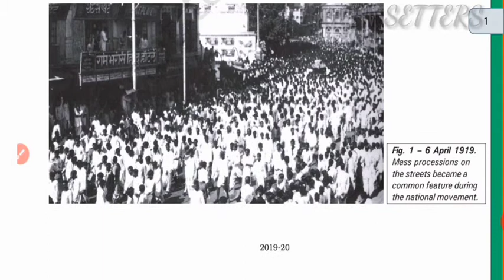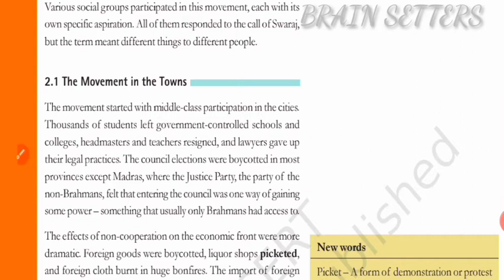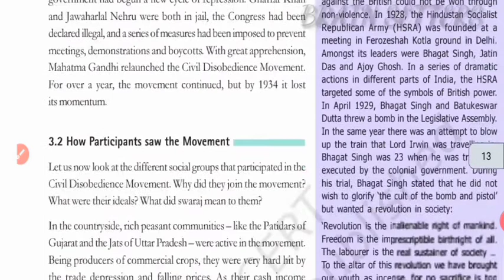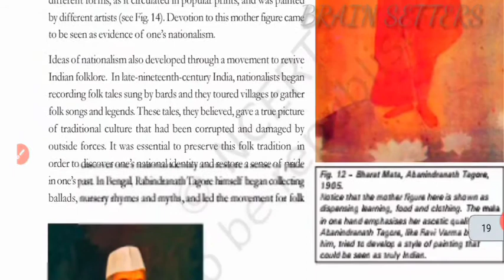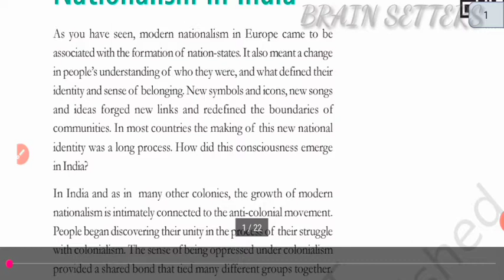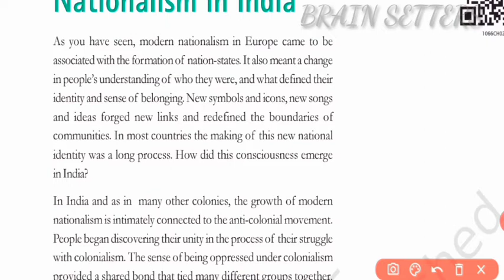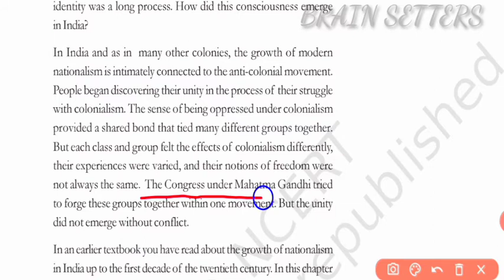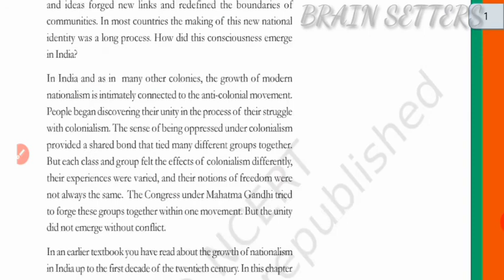Nationalism in india - ep01 || BRAIN SETTERS || Class - 10 HISTORY || NCERT explanation line by line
Our topic is :-

Here at BRAIN SETTERS Our Focus Is To Provide Best Quality Education To All

T.M.MEMIRIAL,
MEMORIAL,

If you want to watch such more videos then 😉:-

✓✓✓✓✓✓✓✓✓✓✓✓|| COMMENTS ||✓✓✓✓✓✓✓✓✓✓✓✓✓

# T.M.MEMORIAL
# GAUTAM BUDDHA
# FREE FIRE
# MODI